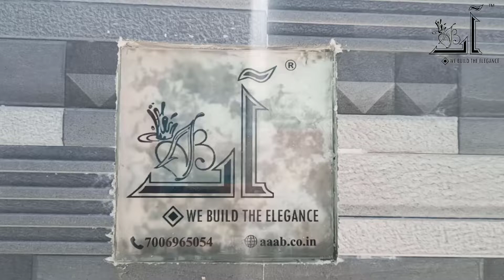Terrace Top Waterfall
AAAB we build the elegance
Our company deals with construction of Fish ponds, Building construction (Residential and Commercial). We also deal with Project management and planning, Surveying, Interior, Exterior and Landscape designing. Indoor, Outdoor Waterfall and fountain designing. Kashmir's first waterfall /fountain designers.